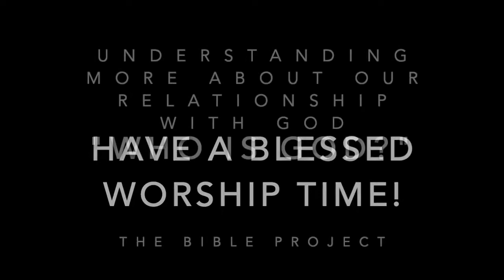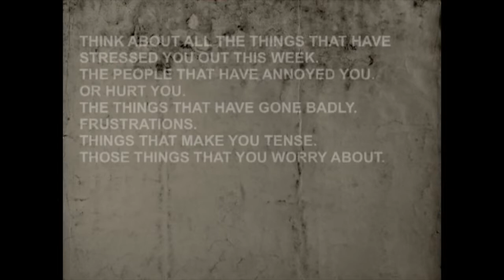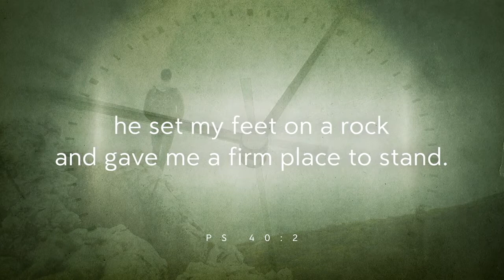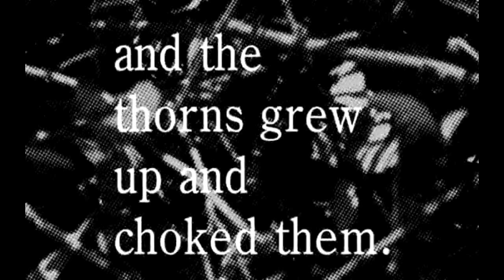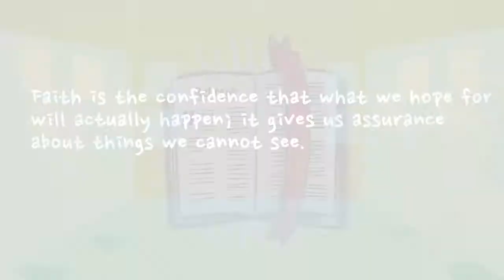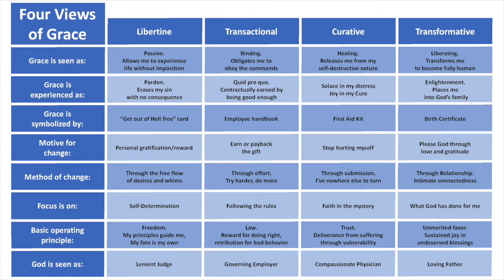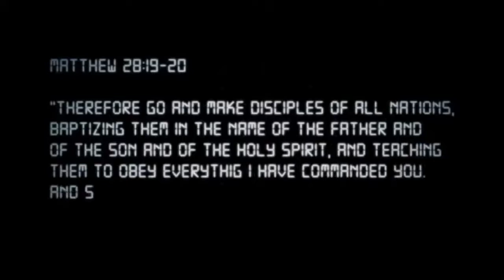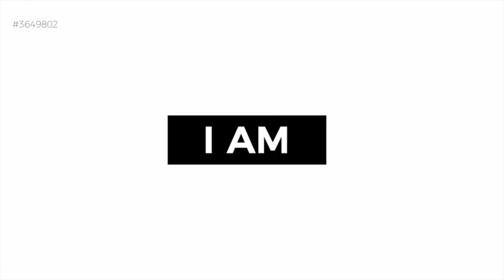Worship-weekend of February 7th, 2021-Our Savior's @ McCall and Shepherd of the Mountains @ Cascade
This worship experience is the weekly pre-recorded service that is produced by Pastor Robin Dugall of Our Savior's and Shepherd of the Mountains.  It is available for people in our faith communities, friends, and family members across the country.  If you have questions or want to make some comments about the worship, contact Robin at . This worship includes music, readings, videos, and a message on the theme, "The Gospel."